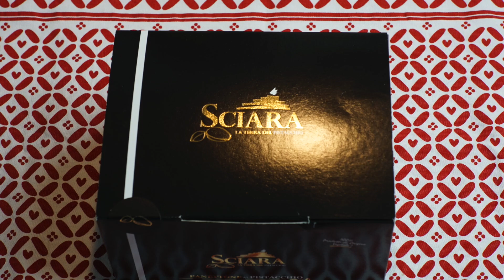Dolce di Natale al pistacchio ORO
Il Panettone di Sciara diventa "Oro".
Senza latte, con il 100% di ingredienti di origine vegetale.
Adatto ai soggetti intolleranti al lattosio, ma anche per chi ha scelto uno stile di vita vegan.
Una golosa copertura con cioccolato fondente e granella di pistacchio corona un impasto semplice, soffice e fragrante.
All'interno di un'elegante confezione, perfetta anche come idea regalo, troverete un vasetto di Crema di Pistacchio "Oro" con cui farcire il Dolce a piacere.
Naturalmente anche la Crema di Pistacchio inclusa è senza latte, composta solo da pistacchio (al 50%), zucchero e olio extravergine d'oliva.